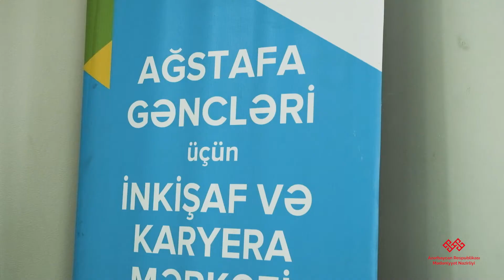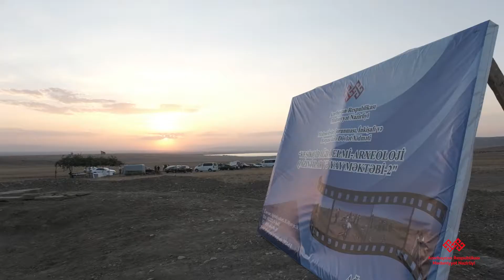Mədəniyyət naziri Anar Kərimovun Ağstafa rayonuna səfəri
Mədəniyyət naziri Anar Kərimovun Ağstafa rayonuna səfərindən hesabat videosu.